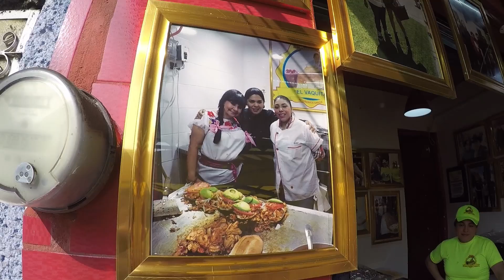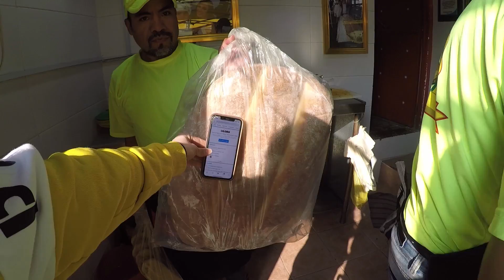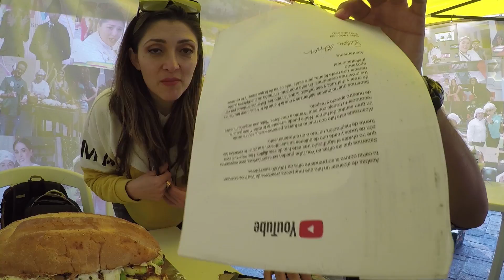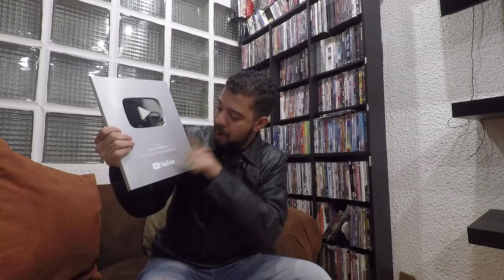COMIENDO La TORTA más GRANDE del MUNDO / Especial 100Mil SUSCRIPTORES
Señores Llegamos a Los 100Mil Suscriptores y lo celebramos a los grande con la comida mas Grande que ha salido en este canal, la torta mas Grande del Mundo y me acompaño la legendaria comediante Monica Escobedo.